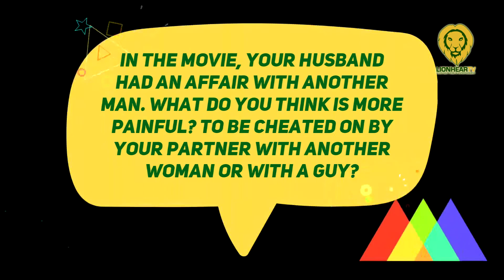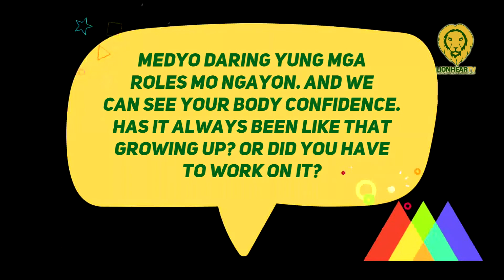Kylie Verzosa: In terms of infidelity, mas masasaktan siya kapag ipinagpalit siya sa lalaki?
Beauty queen turned sexy actress Kylie Versoza believed on Friday, January 14, that getting cheated on by her man hurts more if he's doing it with a guy.